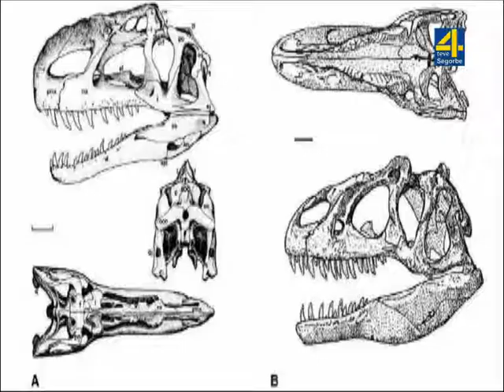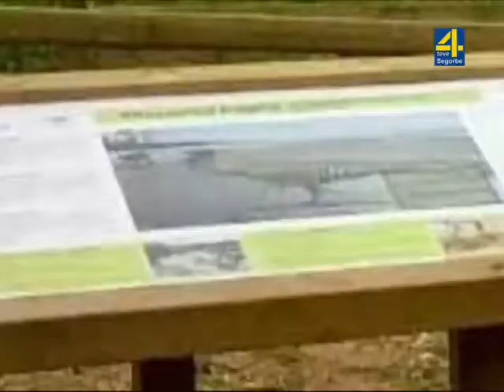TVALTOPALANCIA-NOTICIA- Turisme CV presentará en Fitur una experiencia virtual única